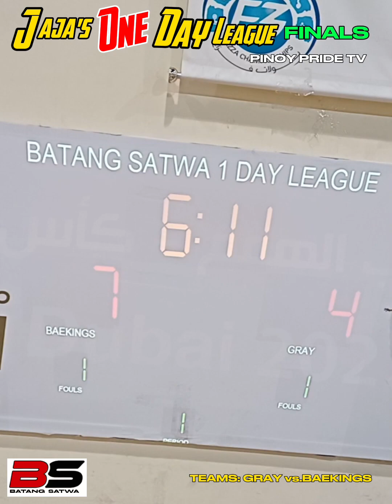FINALS BAEKINGS vs BATANG SATWA GRAY